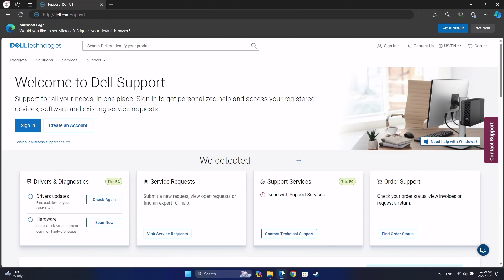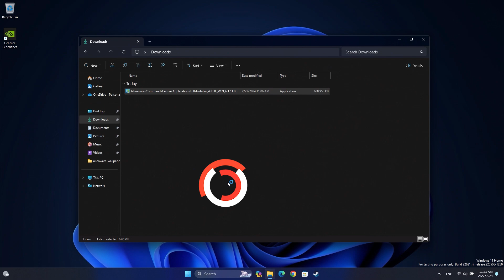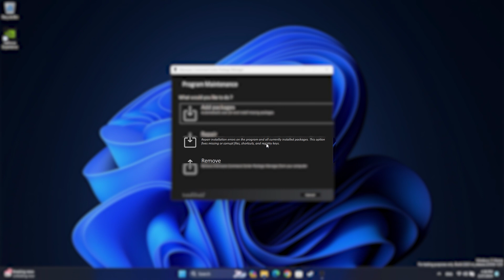How to download and install Alienware Command Center Release 6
on X ( previously Twitter ) @Alienwaretech :

👽AWCC TUTORIAL👽
The Alienware Command Center Package Manager version 6.x is an exclusive software that integrates into a single interface application that is designed to control features of your Alienware computer
It comes preinstalled on your Alienware or Dell G-series computer
There is a different Command Center version for every Alienware or DELL G series computer , and each version enables different features depending on your computer model

00:00 Intro
00:08 Official support website download
01:30 Install Alienware Command Center
02:30 Repair Alienware Command Center
02:42 Remove Alienware Command Center